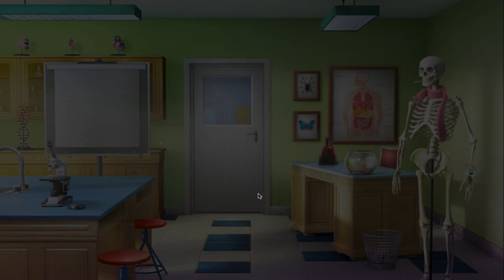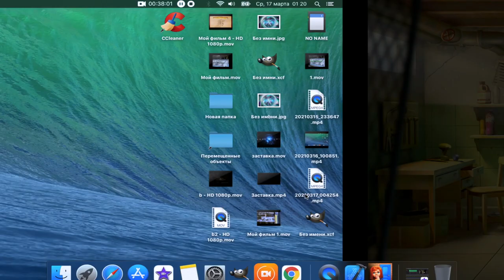игра "100 дверей"